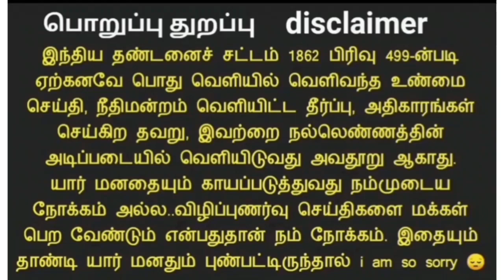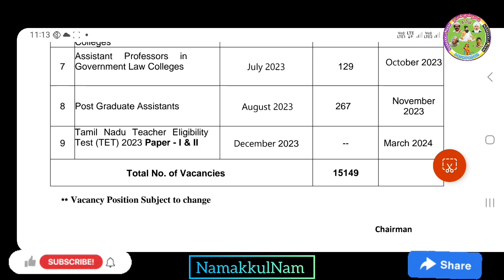PGTRB தேர்வு குறித்து